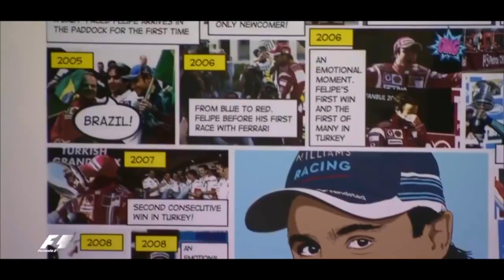Felipe Massa | Thank you for driving | Obrigado por dirigir Felipe Massa!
Obrigado Felipe! Obrigado! Well he didn't manage to become world champion in brazil in 2008 but he was one of our heroes in the past the 16 years. We are going to miss you Felipe.
We wish you the best of luck for your future. And we wanna thank you for sixteen incredible years.